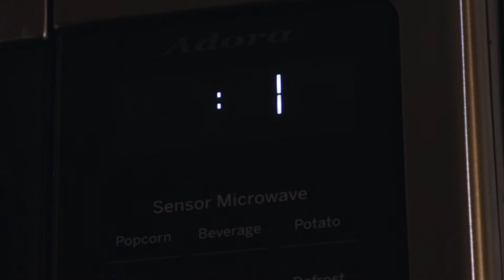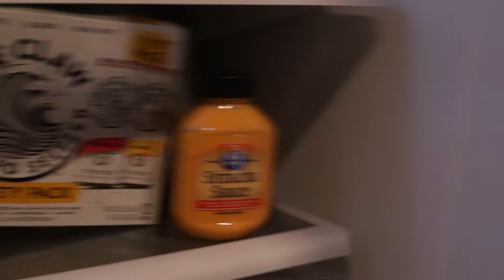TLC's Meet the Addicts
Are
Doing
Dmt
In
Copious
Totals
In the name
Of my
Neighbor Joe Rogan